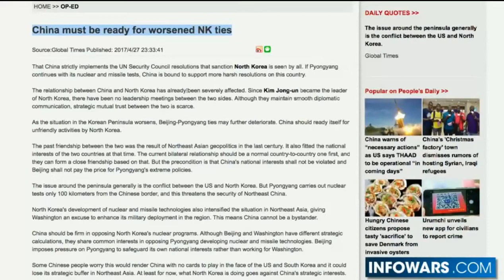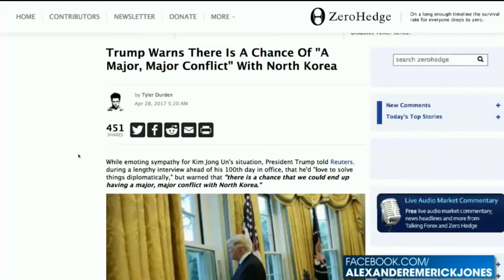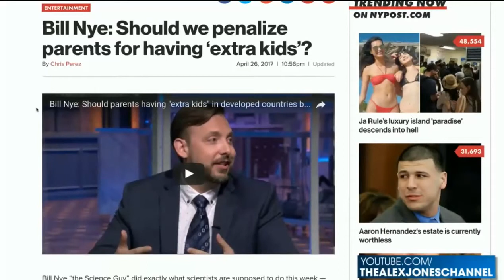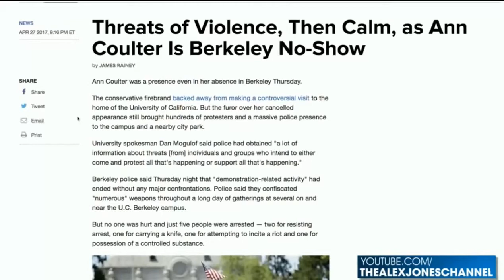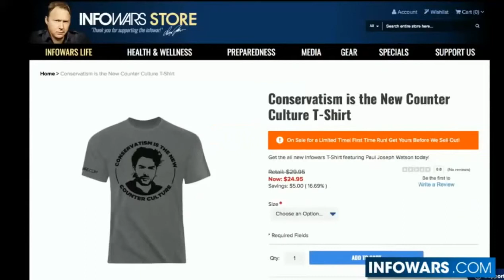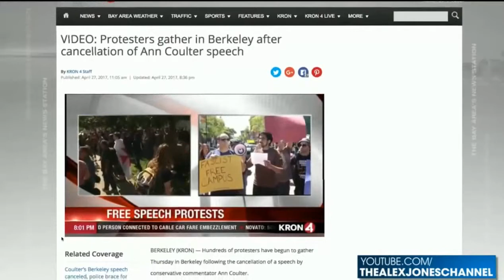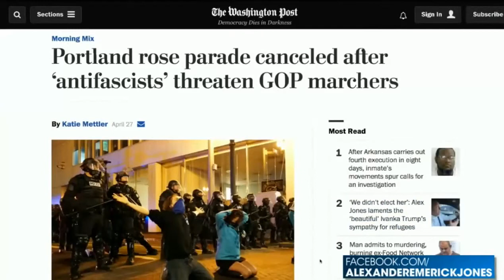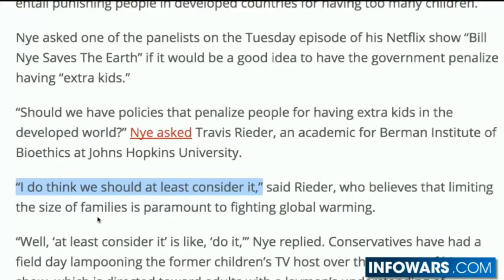WW3 UPDATES: BREAKING: KIM IS BACK! NORTH KOREA RELEASED THEIR NEXT PLAN TOM DESTROY AMERICA